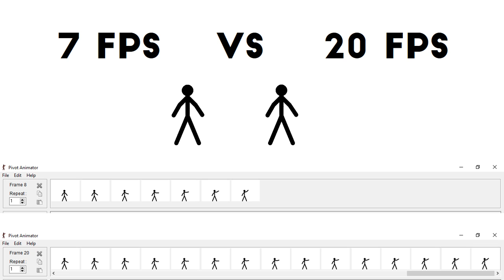AMAZING 4th GRADE | 🎞 ANIMATION COMPARISON OF LOW FPS VS HIGH FPS (7 FPS vs 20 FPS)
This video is very short and only just for particular preview.

Anyway, FPS stand for Frames Per Second.
FPS means how many frames that can be contained in 1 second.
The more frames it have in 1 second, the smoother the animation is.